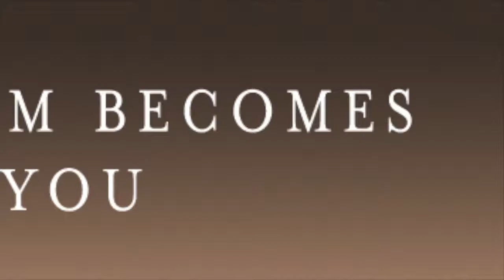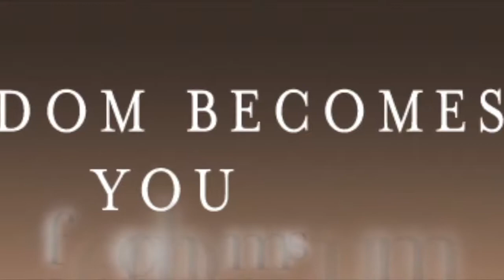YGTS Teacher Interview: Ariele Foster —Building Confidence By Saying YES!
Arielle Foster's YogaTeacherGradSchool.com teacher interview gives generous advice to new or struggling teachers. She urges us to say yes to as many opportunities to teach as possible, so as to build confidence and relationships, and also shares a "mini-workshop" toward the end of our conversation on her '"0 Principles of Anatomy Informed Yoga."